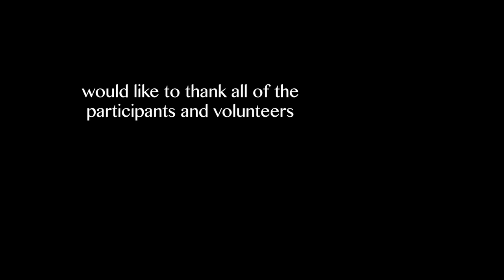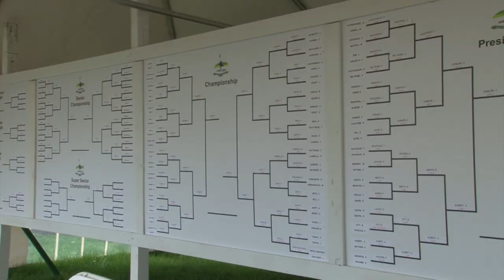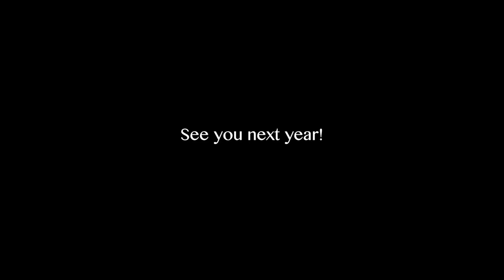Lehigh Valley Amateur - 2014 Thank you video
Highlights from the 2014 Lehigh Valley Amateur golf tournament at Green Pond Country Club, Bethlehem, PA